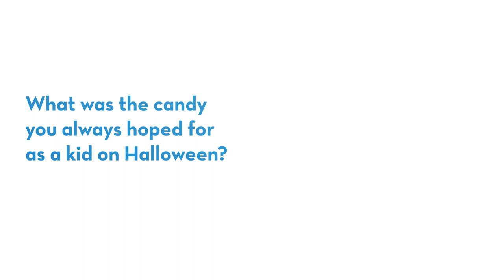Dr. Lily Hahn — Beyond the Lab Coat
Dr. Lily Hahn, an OB-GYN, answers a few questions about herself. "Beyond the Lab Coat" is a series by St. Elizabeth that allows you to get to know our providers in a personal way.